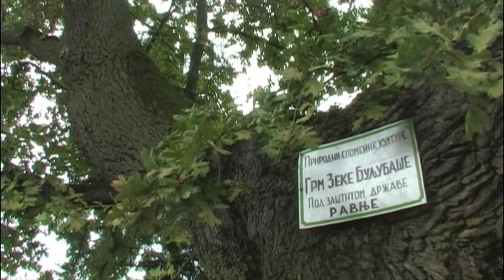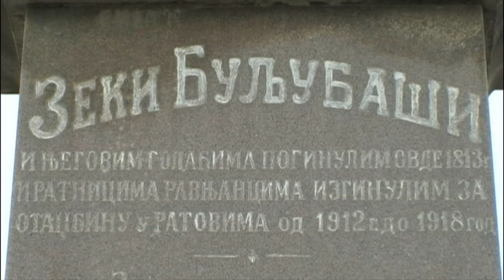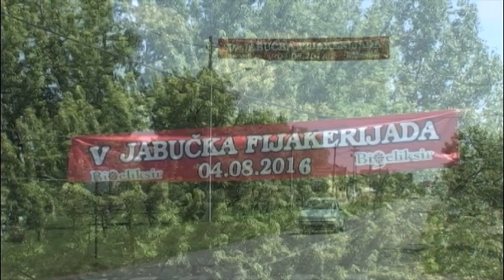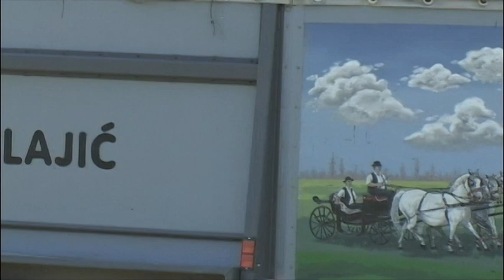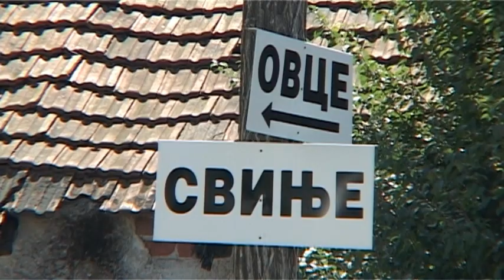Konji ponovo jure 973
Sadržaj 973. izdanja Konji ponovo jure (10. avgust 2016.):
- 18. fijakerijada u Batajnici (31. jul 2016.)
- 3. trkački dan u Bogatiću (7. avgust 2016.)
- 5. fijakerijada u Jabuci (4. avgust 2016.)
- 2. fijakerijada u Prnjavoru Mačvanskom (2. avgust 2016.)